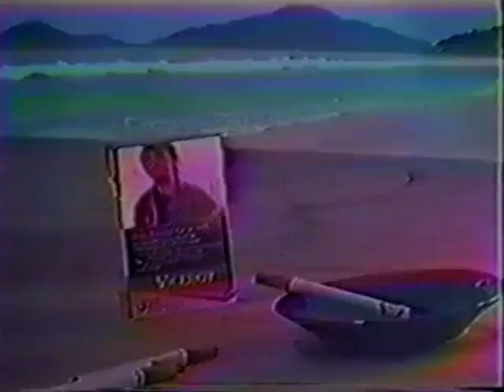43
Film/Edit: Simon Lang